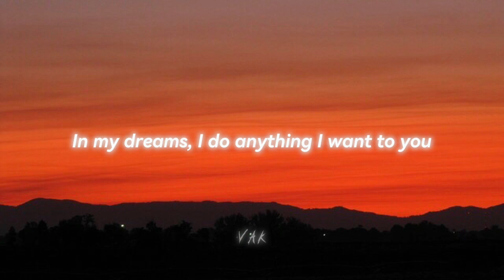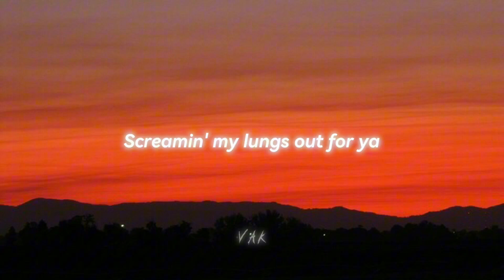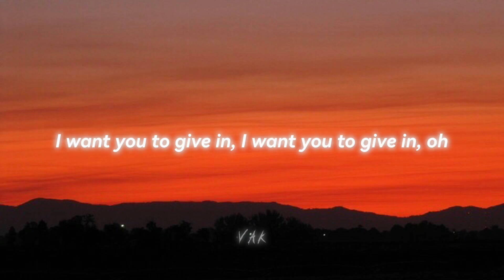Camila Cabello - Shameless (sped up) (Lyrics edited by vak)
request lagu lgsg di komen aja guys ty